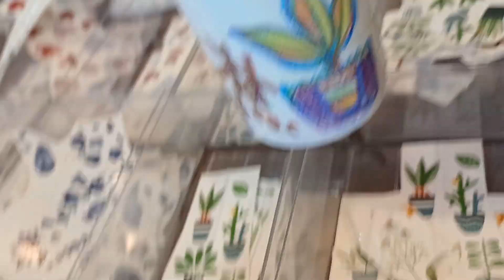나는 도자기 공방에서 도자기 만들기를 시작했습니다